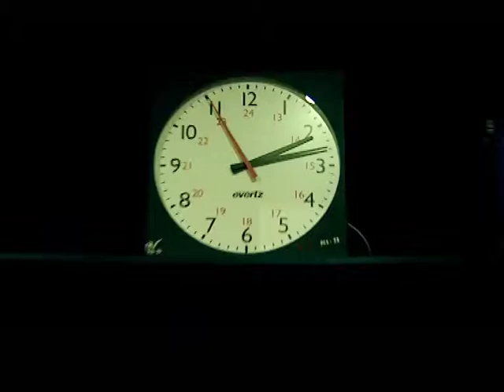Asmita Kamble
tv9 team promo